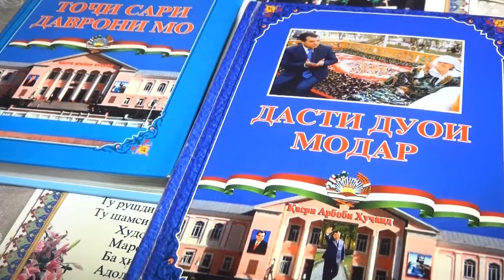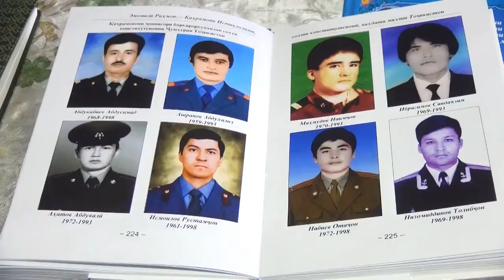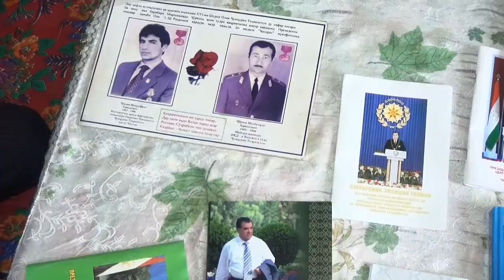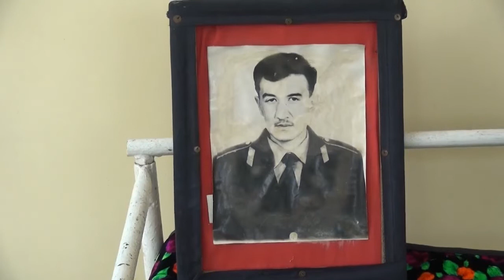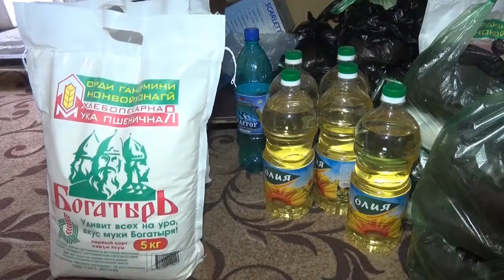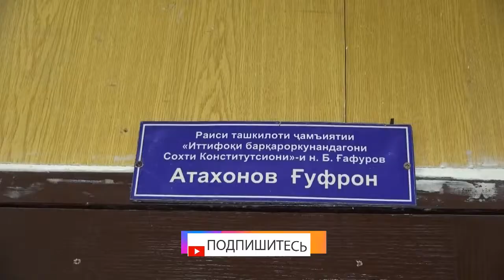Барқароркунандагони сохти конститутсионӣ аёдат карда шуданд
Ташкилоти ҷамъиятии иттифоқи барқароркунандагони сохти конститутсионӣ бахшида  ба  рӯзи ваҳдати миллӣ  як  чанд нафар оилаҳои  шаҳидон  ва  маъюбонро  аёдат карданд.  Қадрдонӣ кардани кору  пайкори нафароне,  ки дар таъмини  сулҳу  субот  саҳм  гузоштаанд, ба анъана  даромадаааст. Гузориш  аз  ҷараёни  ин  иқдом  омода  шудааст.